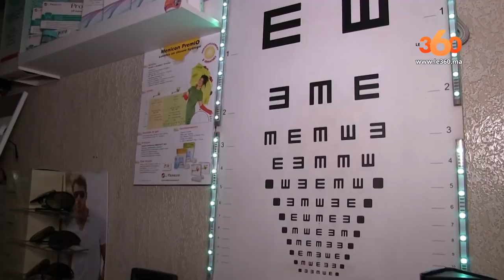Le360.ma •تعرفوا علي وجهة نظر المبصاريين في مواجهتهم لأطباء العيون